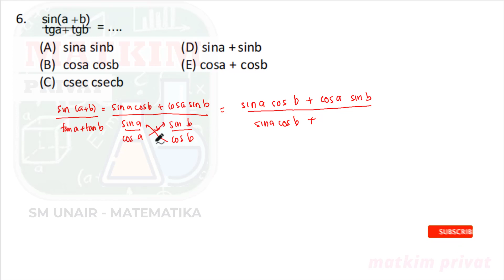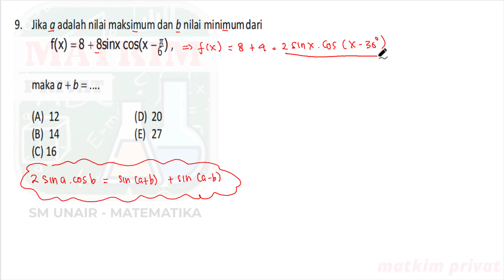SM UNAIR 2023 (MATEMATIKA #2 ) PEMBAHASAN SOAL SM UNAIR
yuk merapat bagi para siswa yang ingin mengetahui tipe2 soal sm unair 2023, semoga kalian dimudahkan dan diterima di fakultas yang diinginkan.aamiin